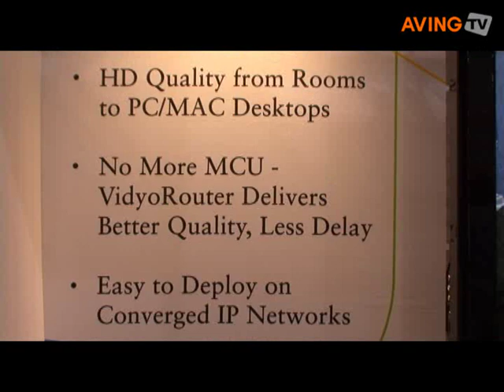Vidyo to demo its videoconferencing-over-IP system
Vidyo demonstrated its videoconferencing-over-IP system, which has just won the startup category in this year's Best Of Interop competition at Interop Las Vegas 2008.